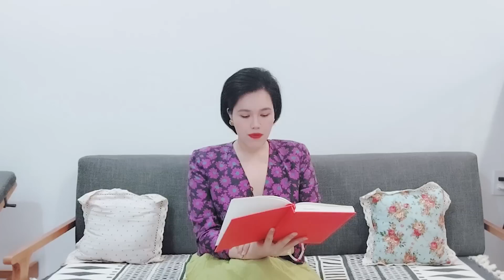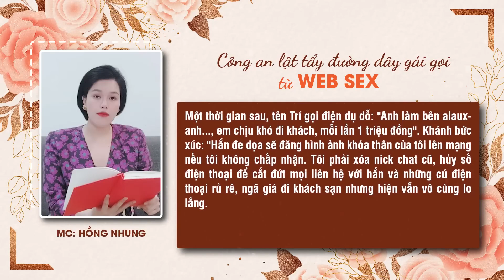Mật khẩu gọi 'gái' thoải mái, khách tha hồ lựa | Ký sự điều tra | Audio đọc truyện đêm khuya hay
Vào năm 2015 Từ một trang web sex, alauxanh... trở thành đường dây cung cấp gái gọi quy mô lớn. Hàng trăm chân dài xinh đẹp dưới sự chỉ đạo của alauxanh sẵn sàng phục vụ quý ông khắp các miền Bắc - Trung - Nam. Khi bị lực lượng chức năng triệt phá, sức ảnh hưởng của trang web đã gây chấn động dư luận khắp cả nước. Đường dây gái gọi từ web sex cũng trở thành điểm nóng của dư luận thời bấy giờ. Lật bài ngửa đường dây gái gọi của tú ông Alauxanh, chính là câu chuyện mà Hồng Nhung muốn gửi tới quý vị và các bạn nhằm cảnh báo những chiêu trò ma quái của tội phạm mại dâm. Kính mời quý khán giả chúng ta hãy cùng lắng nghe